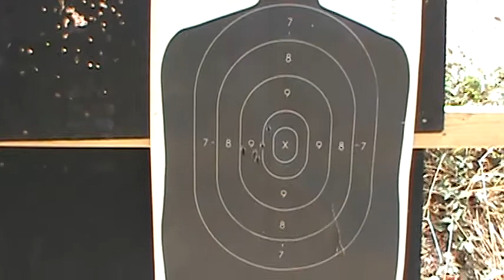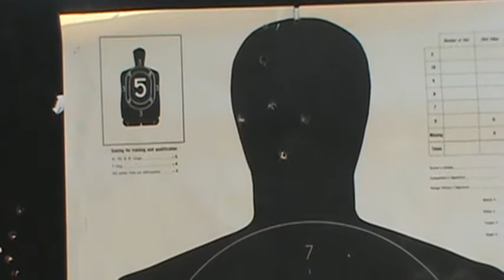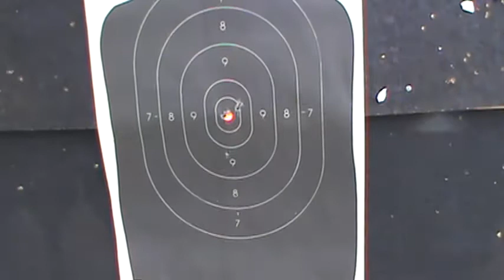FightNGear Shoots the XDS A Real Winner for CCW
FightNGear Shoots the XDS at paper and steel.  What a great gun.  Small accurate and reliable.  Springfield Armory has a winner here.